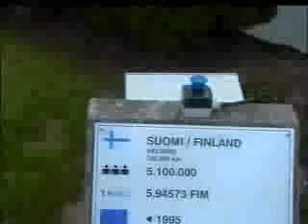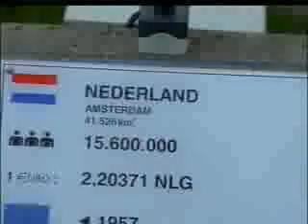Amazing Miniature City - Part 1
Amazing Miniature City